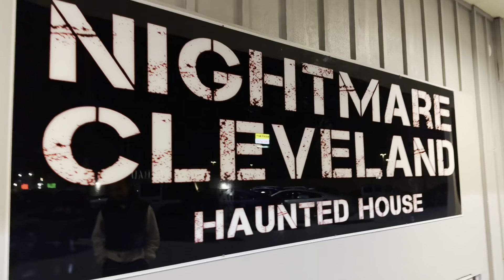TRAVEL VLOG: Our first time in OHIO for 48 HOURS 😱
Join me on a whirlwind 48-hour adventure in Ohio as I reunite with friends for an epic sleepover, explore a haunted house, and get an exclusive behind-the-scenes look at the music scene. We had an incredible time filled with laughter, fun, and unforgettable memories. Don’t miss out on the excitement in this vlog!